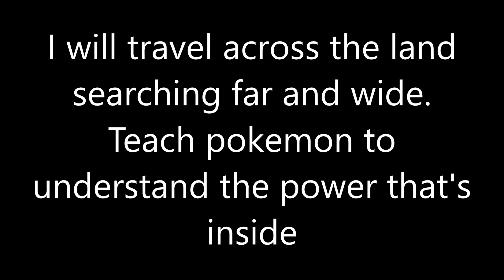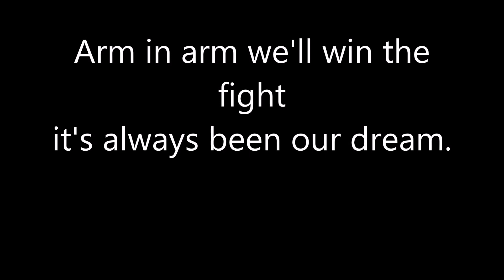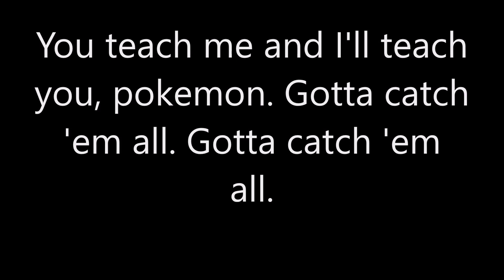Pokemon I choose you theme song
I am in no way associated with the content of this video, and in no form am I trying to take credit for the content shown.